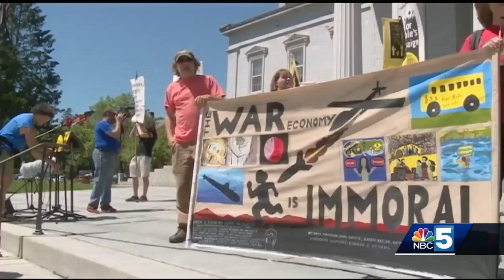10 arrested during protest at Vermont Statehouse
10 arrested during protest at Vermont Statehouse